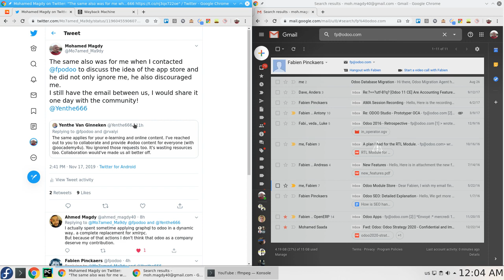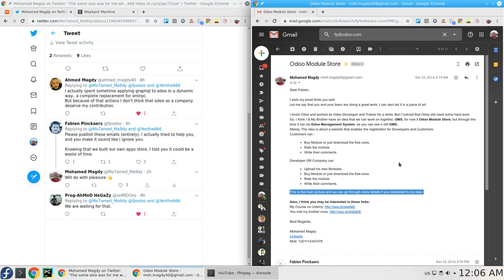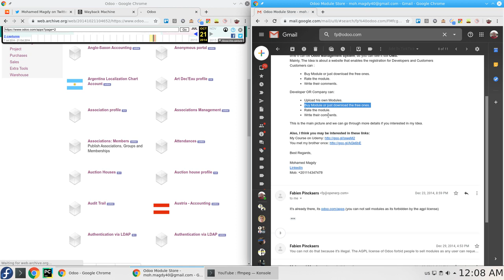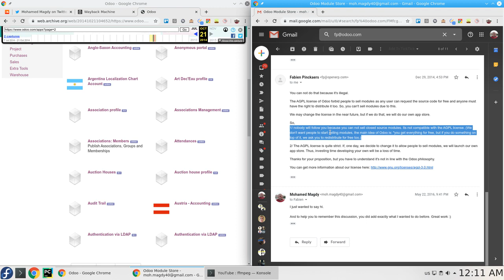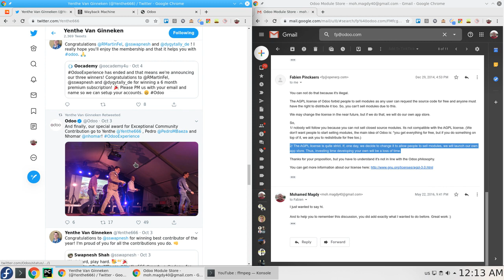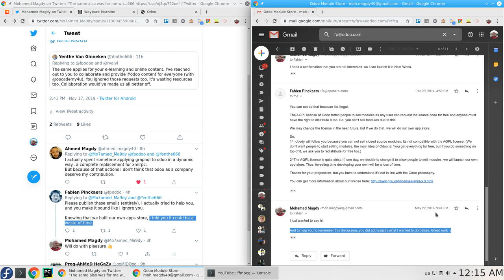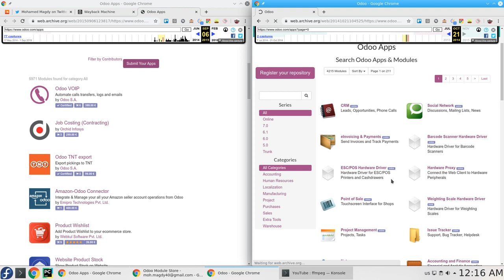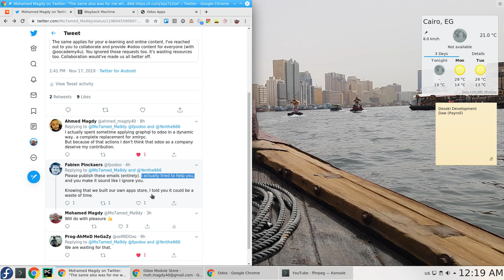The story of Odoo App store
I have accepted Fabien's invitation to share the email (entirely) that shows explicitly that a lot of Odoo app store features was mine.

I thought that a video would be better than screenshots to help you guys to understand the situation